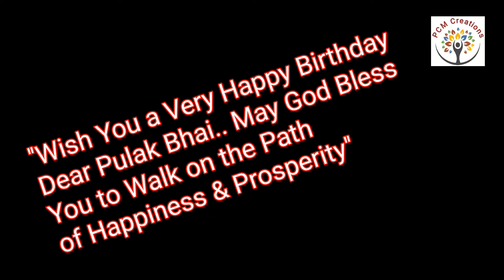Birthday Celebration of My Colleague in Office|Birthday Party | 3Q Restaurant Nayapalli#PCMCreations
|Birthday Celebration of My Colleague in Office#PCMCreations|